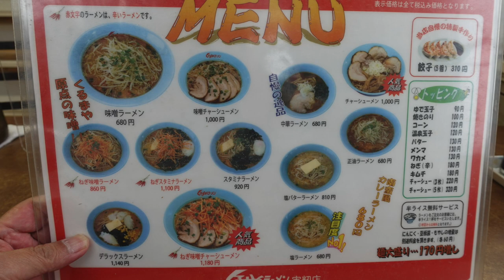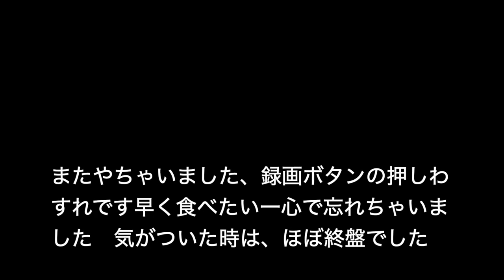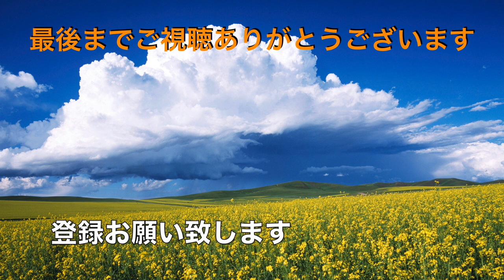【くるまやラーメン】NO.56. ねぎ味噌ラーメンとチャーシュー丼を食す ＃1272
くるまやラーメン実籾店にて大好きなねぎ味噌ラーメンとミニチャーシュー丼を頂いてきましたが、またやちゃいました😅